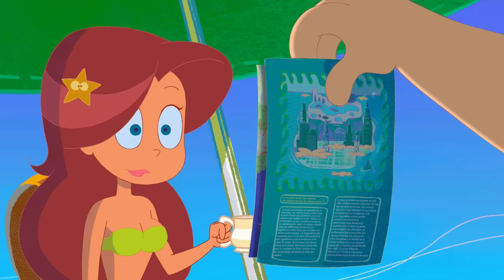Zig & Sharko 🐟 FISHING 🐟 FISH & SEA 2020 🚣‍♀🌊 Cartoons for Children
Shark and Mermaid Cartoons for kids full episodes about fishing

Zig e Sharko desenhos para criancas con peixe